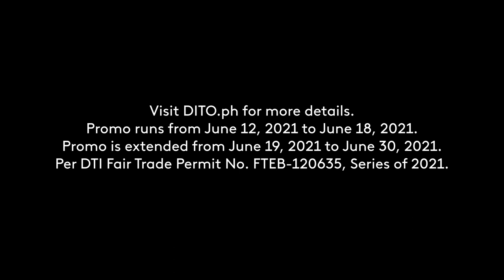Dito's Independence Day Special Offer Radio Commercial 2021 45s (Version 3)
DRPS Two Episode No. 347: Dito's Independence Day Special Offer Radio Commercial 2021 45s (Version 3)